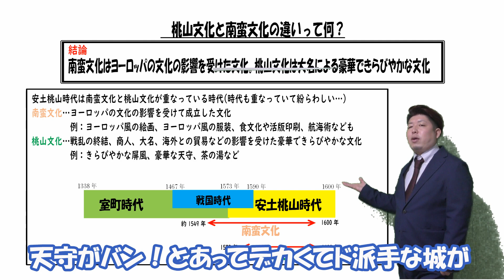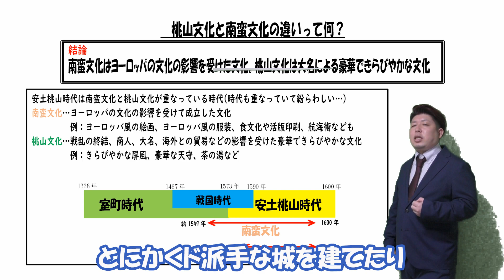桃山文化と南蛮文化の違いって何？【日本史用語集】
公立学校教師の笠井大輔が桃山文化と南蛮文化の違いについて解説します

この2つの文化は室町時代、安土桃山時代の文化になります

そもそもこの時代は時代関係が複雑です

室町時代が1573年に滅ぼされるまで続きますが、室町時代後半の1446年には応仁の乱が始まり、戦国時代が始まります
つまり、戦国時代と室町時代は重なり合っている時期があります
そして戦国時代は1590年に秀吉が天下統一をして終わらせるまで続きます
信長が室町幕府を滅ぼした後は安土桃山時代になるので、1573年から1590年までは戦国時代と安土桃山時代が重なっています

そんな時代の中、桃山文化も南蛮文化は重なっている文化です
南蛮文化はザビエルがキリスト教を伝えてから、キリスト教世界とつながることで始まります
約1549年から始まり、ヨーロッパの文化の影響を背景に、ヨーロッパ風の服屋絵画、食事などを行うようになります

そして、信長が室町幕府を滅ぼしてから、安土桃山時代が始まってからはその大名たちの権力や力をもった商人らによる豪華できらびやかな文化である桃山文化が始まります